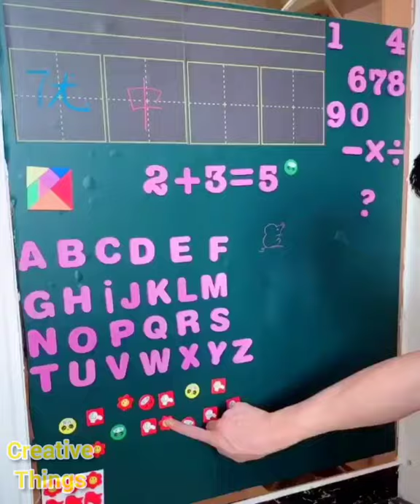VERSATILE UTENSILS & SMART GADGETS THAT WILL BLOW YOUR MIND 🏠 | TIK TOK MADE ME BUY IT #8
✓ Share if you found this interesting

🎵 Music credit to:
Musician: Jef

SMART GADGETS THAT WILL BLOW YOUR MIND ,
versatile utensils,
weird inventions,
latest innovation,
versatile homeware,
modern technology,
home technology,
creative technology,
creative kitchen tools,
cooking gadgets,
weird inventions,
creative inventions,
creative people,
home gadgets,
cool furniture,
smart home gadgets,
smart gadgets,
smart travel gear,
smart travel gadgets,
traveling packing list,
traveler must have,
furniture for apartments,
kitchen utensils,
kitchen gadgets,
tik tok viral,
china inventions,
tiktok china,
 tiktok douyin,
 douyin china,
 kitchen gadget
made in china,
chinese culture,
tik tok video,
china goods,
china gadgets,
creative gadgets,
home decor,
home appliances,
creative things